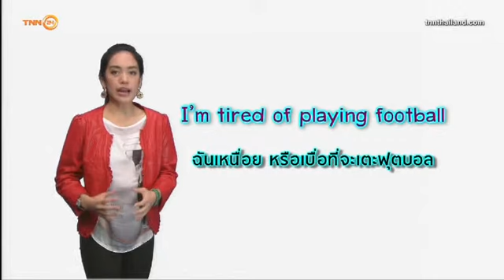เหนื่อยเพราะอะไร ภาษาอังกฤษ ต้องพูดว่า... // Daily English ใครๆก็พูดได้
Daily English ใครๆก็พูดได้ ep 59
ออกอากาศ 30 ม.ค. 2558